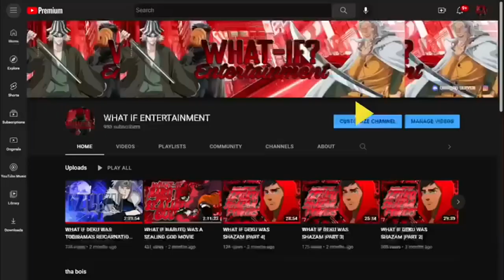what if naruto was all might